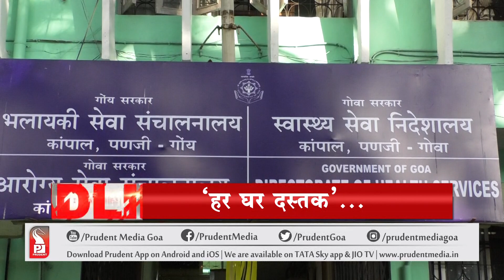HEADLINES AT 7.30 PM |Prudent Media Goa